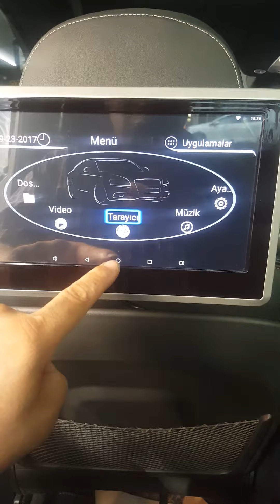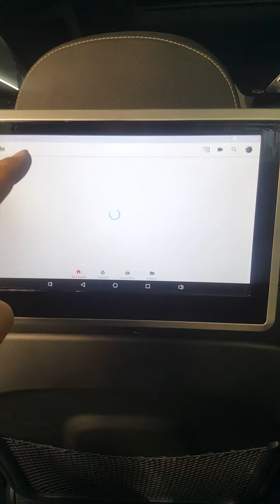Audi Q7 eglence kafalik androind uygulamasi ozsound garage